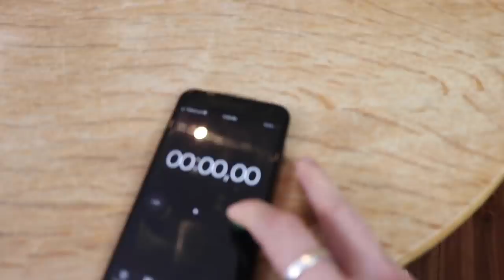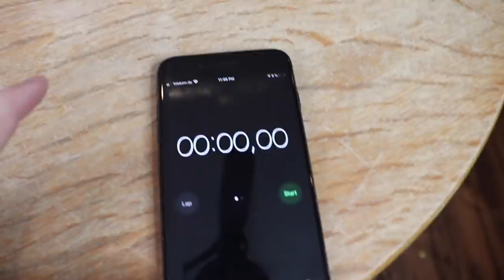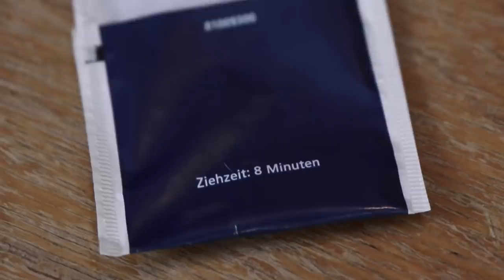VACUUM CHALLENGE eskaliert ! 😂 (EXTREM) II RayFox